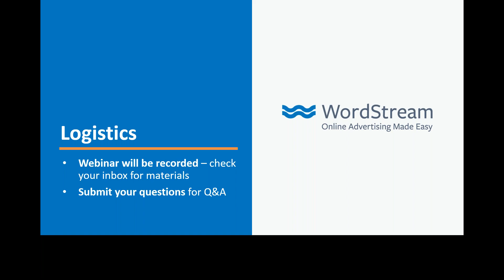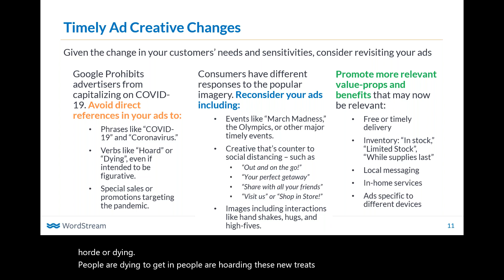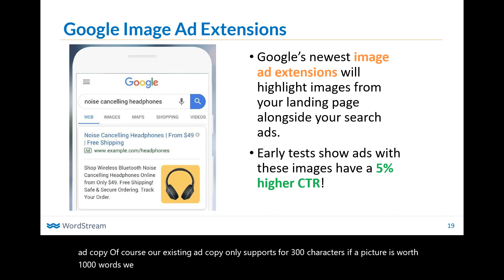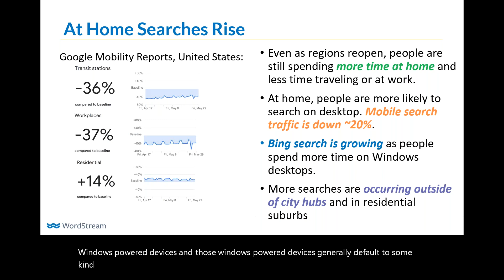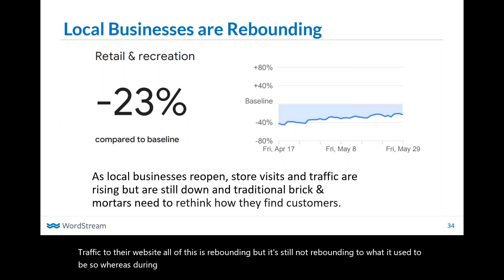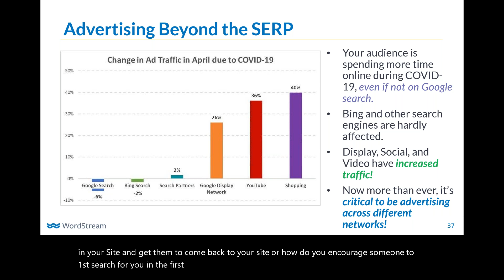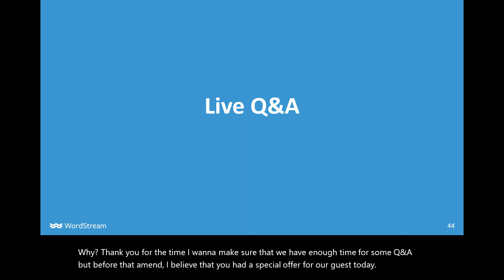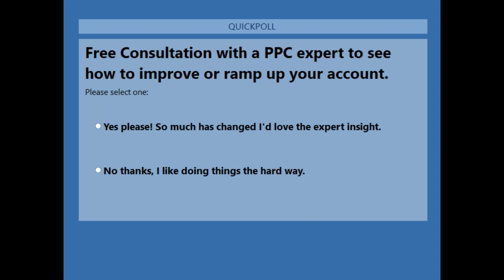The State of Digital Marketing: 6 New Tips to Get Google & Facebook Back on Track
In this webinar, our in-house expert, Mark Irvine, covers:

- The current state of online advertising & how to respond.
- Unique changes you can implement in your campaigns.
- What the future holds for Google & Facebook ads.

The numbers are looking up, but the game has changed. Use the trends and insights from this webinar to make sure you're getting your campaigns back on track the right way.